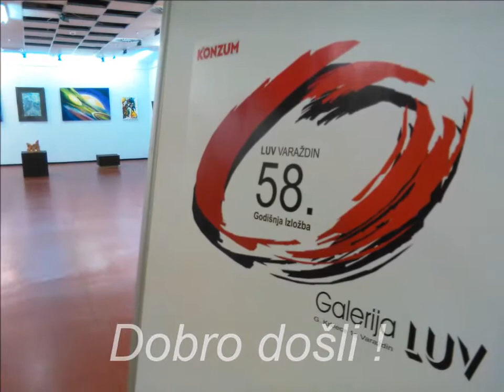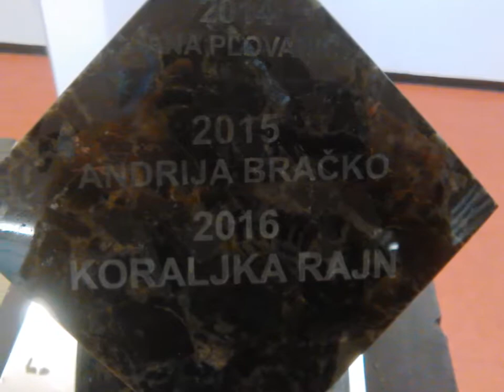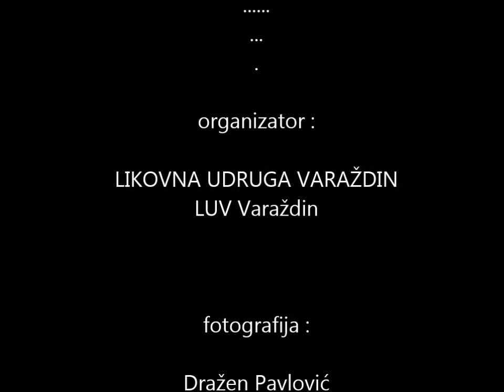58. GI LUV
* Tradicionalna, 58. Godišnja Izložba likovnih djela članova Likovne udruge Varaždin. Sudjeluje 35 autora sa po jednim likovnim radom. Odabir izvršio i recenziju napisao likovni kritičar ; Stanko Špoljarić. Autor likovno - tehničkog postava izložbe ; Dražen Pavlović. Za Nagradu 58. GI LUV nominirani su : Rajko Radoslav Novosel * Koraljka Rajn * Mateja Schmitz
* Traditional, 58th Annual Exhibition of art works by the members of the Art Association of Varazdin. Participates 35 authors with 35 art work. The choice made and a review written by art critic Stanko Spoljaric. Visually - technical editor of exhibition is Drazen Pavlovic. For Award of 58. GI LUV nominated is : Rajko Radoslav Novosel * Koraljka Rajn * Mateja Schmitz
Recent Posts